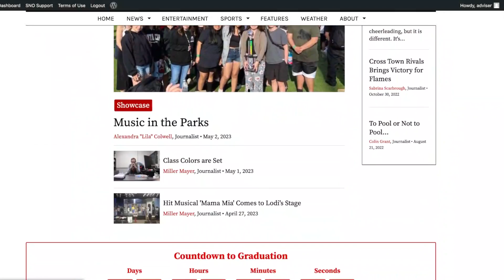Daily Announcements Season 2: Episode 12